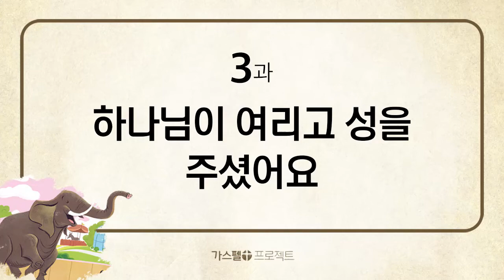[구약3] - 3. 하나님이 여리고 성을 주셨어요 (수2~6장)